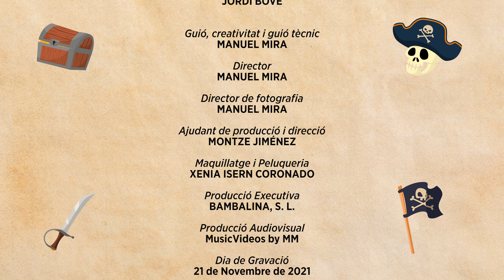VIDEOCLIP del CD Un Xic de Rock nº 2